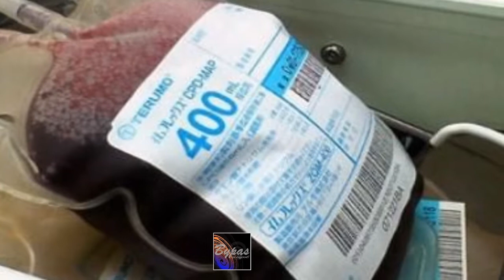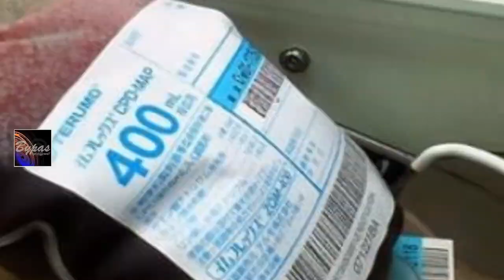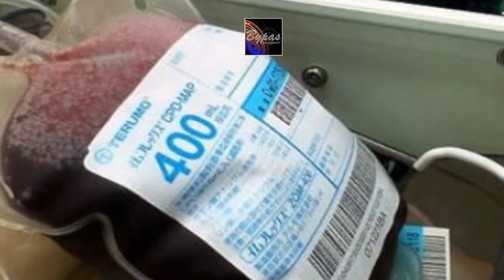মৃতদেহ থেকে কেন রক্ত নেয়া হয় না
পৃথিবীতে রক্তের চাহিদার তুলনায় রক্তদাতার পরিমাণ কম। দুর্ঘটনা সহ অন্যান্য জরুরী মুহূর্তে রক্তের দরকার হয়। শুনতে খারাপ লাগলেও সত্য যে কৃত্রিমভাবে এখনো রক্ত বানানো যায় না। দান করা রক্তের পরিমাণ কম, তাহলে আমরা কেন মৃতদেহ থেকে রক্ত নিচ্ছি না? প্রতিনিয়তই তো মানুষ মারা যাচ্ছে, মরে যাওয়া মানুষদের তো রক্তের প্রয়োজনও নেই। মৃতদেহ থেকে রক্ত নিলে কি রক্তের স্বল্পতার একটা সমাধান হয়ে যায় না? অনেকেই তো মরণোত্তর চোখ, কিডনি সহ অন্যান্য অঙ্গ দান করে থাকেন, সেভাবে রক্তও কেন দান করা যাবে না? আসলে শুনতে সহজ মনে হলেও মৃতদেহ থেকে রক্ত সংগ্রহে কিছু জটিলতা আছে।

দেহের মৃত্যুর পর রক্ত দ্রুত নষ্ট হয়ে যায়। দেহের সক্রিয়তা বন্ধের সাথে সাথে দূষিত পদার্থ এসে রক্তে জমে। দূষিত পদার্থের মাঝে আছ কার্বন ডাই অক্সাইড, ল্যাকটিক এসিড সহ অন্যান্য বস্তু। জীবিত অবস্থায় এগুলো কিডনি ও ফুসফুসের মাধ্যমে প্রক্রিয়াজাত হয়। রক্তে ক্ষারের মাত্রা (pH) স্বাভাবিক অবস্থা থেকে পরিবর্তিত হয়ে যায়। রক্ত জমাট বেধে যায়। বিভিন্ন প্রাণঘাতী জীবাণু দ্রুত বংশবিস্তার করতে পারে। অবশ্য এটা নির্ভর করবে কোনো ব্যক্তি কোন অবস্থায় মারা গিয়েছে তার উপর। যেমন কেউ জীবাণুঘটিত কোনো রোগে মারা গেলে মৃত্যুর পর ঐ জীবাণু দ্রুত সমস্ত রক্তে ছেয়ে যেতে পারে। তখন দেহের আভ্যন্তরীণ রোগ প্রতিরোধ ক্ষমতা বা জীবাণু প্রতিরোধ ব্যবস্থাও সচল থাকে না।